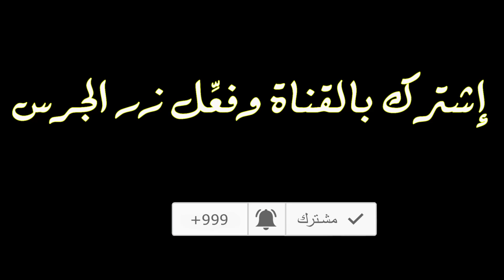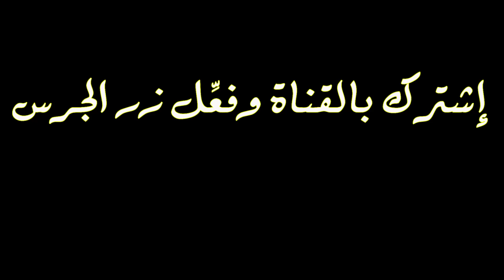غَنَمْ البَلُولة | بطولة النجم عبد الله عبد السلام فضيل | تمثيل مجموعة فضيل الكوميدية